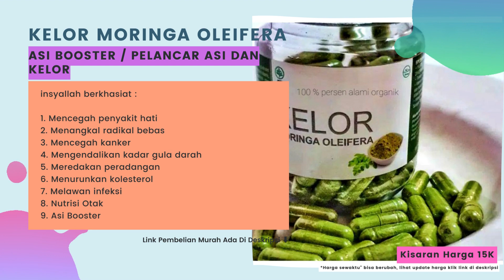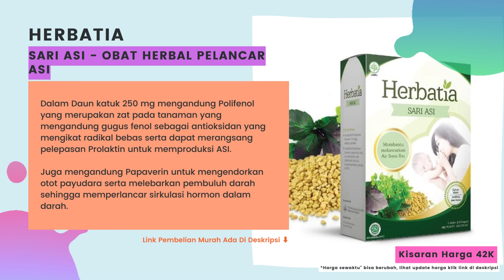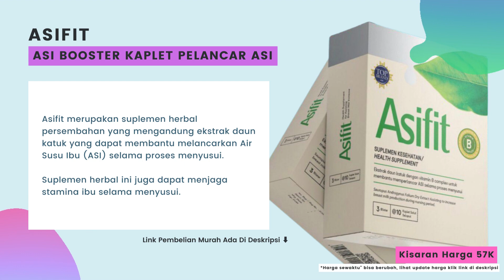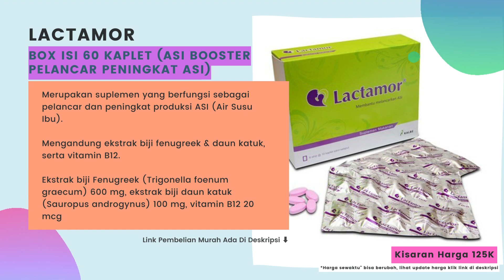10 Rekomendasi Pelancar Asi Booster Terbaik Dan Terampuh Paling Bagus Bikin Bayi Gemuk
Berikut link 10 Rekomendasi Pelancar Asi Booster Terbaik Dan Terampuh Paling Bagus Bikin Bayi Gemuk  ▼
✅ 1 Asi booster / Pelancar Asi Dan Kelor (toples dan non toples)
✅ 2 ALMOM ALMOND MILK PREMIUM/ PELANCAR ASI SARI ALMOND / ASI BOOSTER ALMOND MILK
✅ 3 Herbatia Sari ASI - Obat Herbal Pelancar ASI
✅ 4 MamaBear Kukis Almond Oat rasa Cokelat Chip | Pelancar ASI | ASI Booster
✅ 5 BPOM - Herba Asimor Box 30 Kapsul / Asi Booster / Pelancar Asi / SYE MART
✅ 6 Lancar Asi dari Ekstrak Daun Katuk 200 mg Pelancar Asi - Isi 30 Kaptab
✅ 7 ASIFIT - Asi Booster Asifit kaplet- Pelancar Asi 1BOX isi 3x10 kaplet
✅ 8 ASI BOOSTER New Varian / Pelancar ASI kelor Katuk TORBANGUN - FENUGREEK - IKAN GABUS - KEDELAI Momsterdrink Fenumoms
✅ 9 Lactamor Box Isi 60 Kaplet (Asi Booster Pelancar Peningkat Asi)
✅ 10 PELANCAR ASI MOM UUNG 60 KAPSUL/ASI BOOSTER MOM UUNG